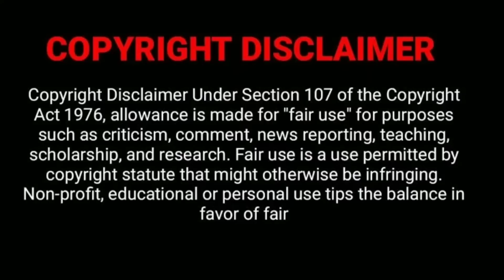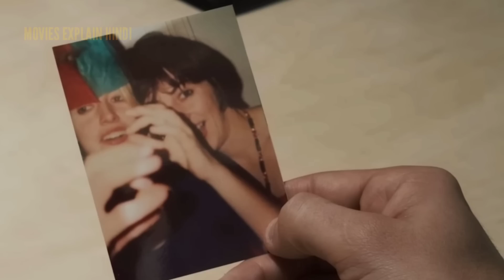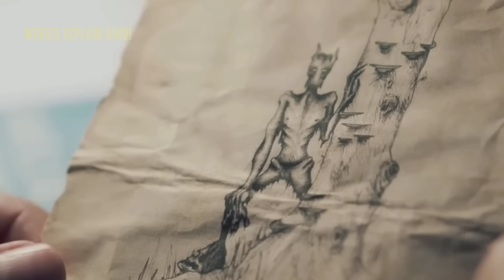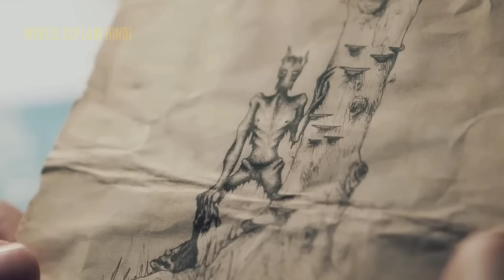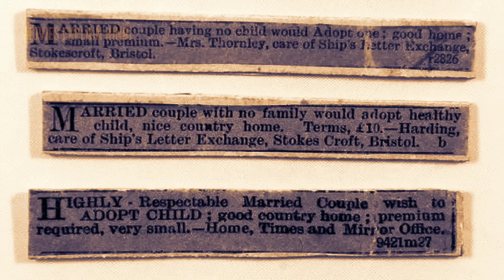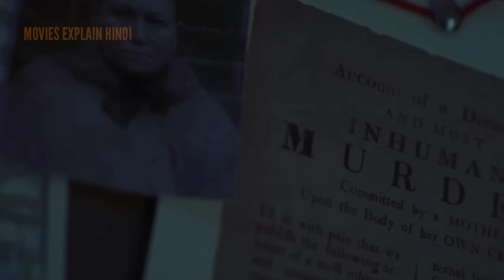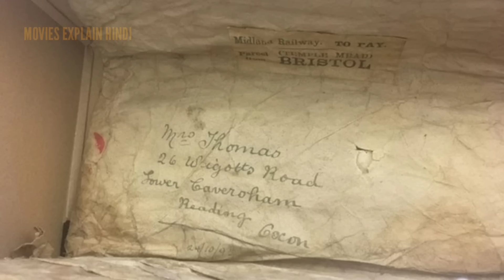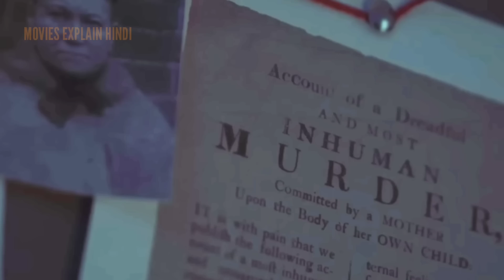THE OGGRESS 2022 movie explained in hindi